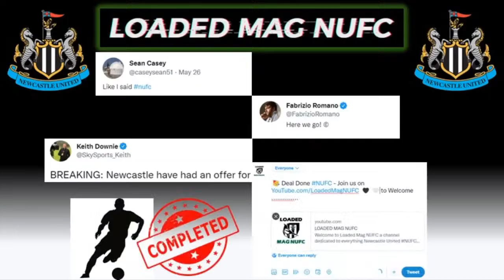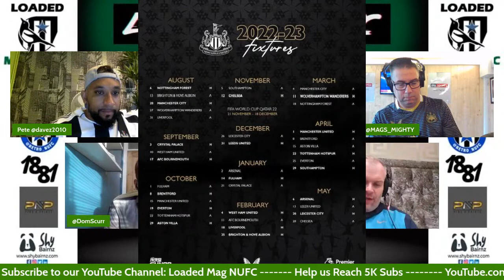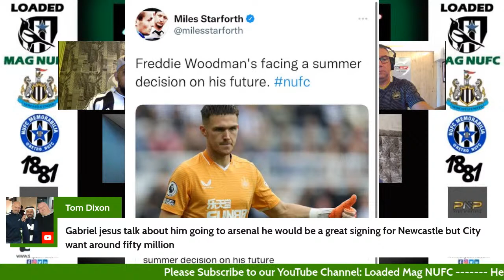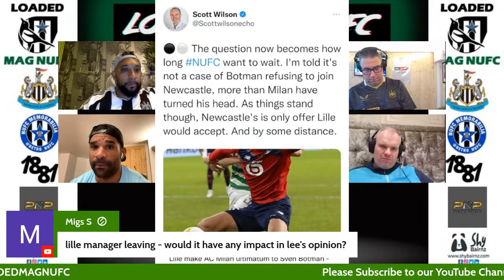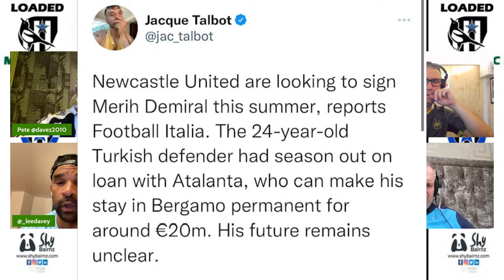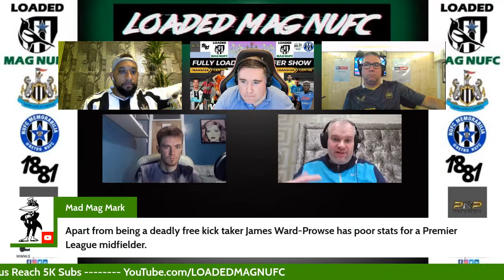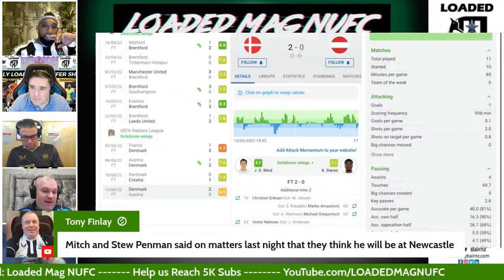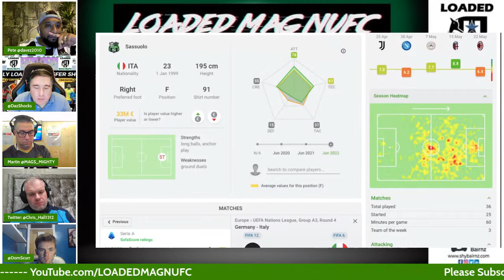Fully Loaded Transfer Show - Episode 3 - With Dominic Scurr & Lee Davey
Episode 3 - Its the FLTS on @LoadedMagNUFC We are joined by the Shields Gazette's Dominic Scurr & TalkSport / Mail Online's Lee Davey - We comment on the latest Summer transfer window links and rumours - Provide expert insight and dream of what may be on both the incomings and outgoings - This series is going to be epic so make sure to subscribe

Loaded Mag NUFC enjoys a collaboration with The Toon Review - So please give a subscription to their channel here: